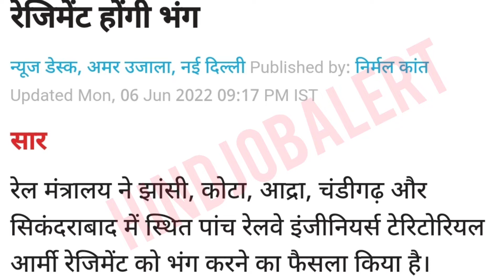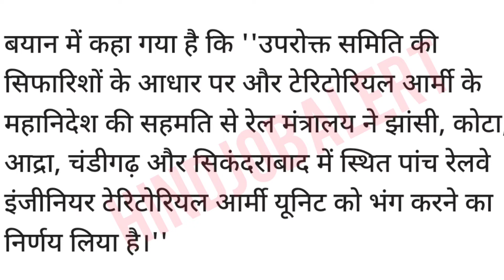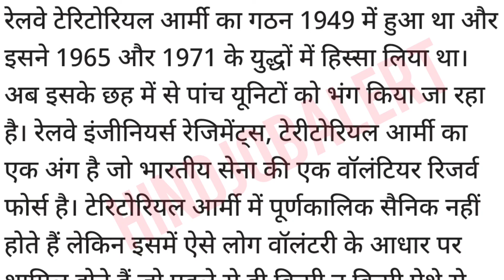Territorial Army: मंत्रालय का फैसला, पांच प्रादेशिक सेना रेजिमेंट होंगी भंग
Territorial Army:  मंत्रालय का फैसला, पांच प्रादेशिक सेना रेजिमेंट होंगी भंग | Territorial Army Bharti Latest Update